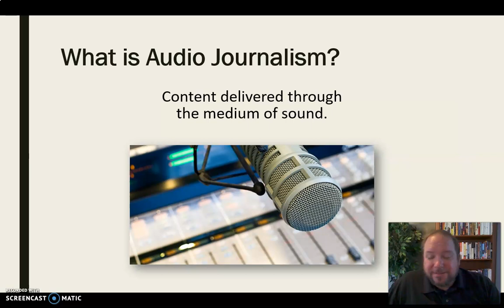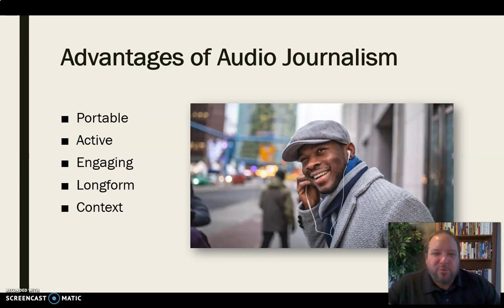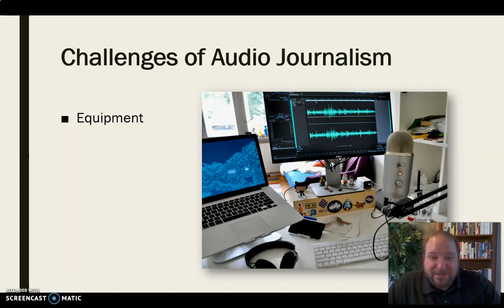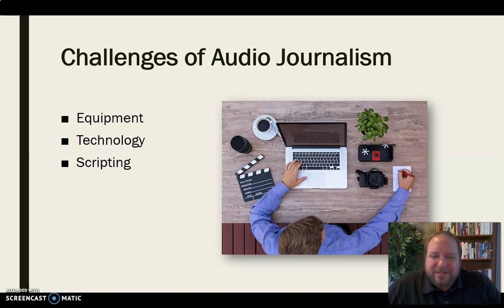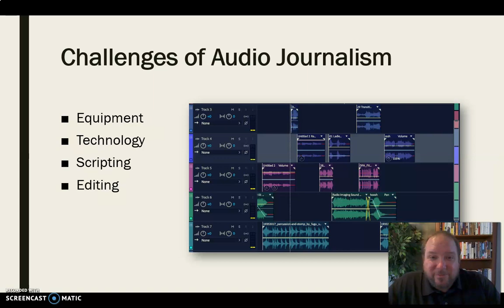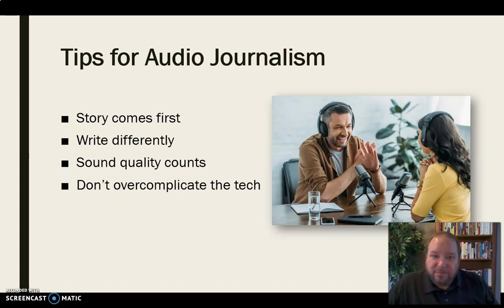Audio Journalism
Mini-lecture discussing audio journalism, including advantages, challenges, and tips for creating content.